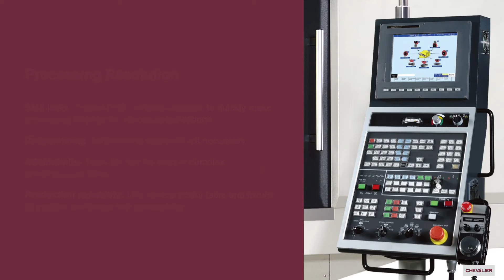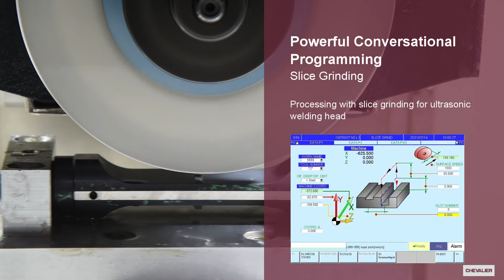【CHEVALIER】Renewable Energy Industry│Ultrasonic Welding Head Processing Application_SMART-B818III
The ultrasonic welding head is an important component of ultrasonic welding machine, which is mainly used to transfer high-frequency vibration to the metal surface through the ultrasonic welding head, so that the two surfaces can rub against each other and fuse together, and is often used to weld two identical or different materials, such as wire harnesses or lithium battery tabs of electric vehicles. Our SMART series with a vertical rotary table and Chevalier's self-developed graphical human-machine interface allow users to easily grind tiny teeth on ultrasonic welding heads. Combined with TaskLink, it allows operators to create their own programs for generating complex grinding tasks in a single cycle—without an engineering degree.